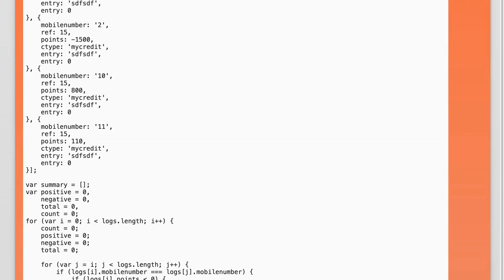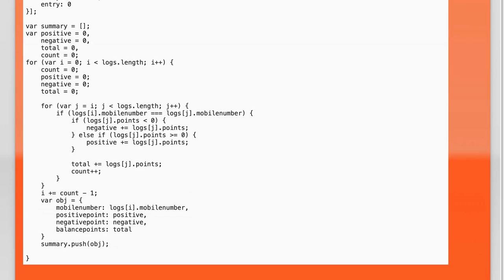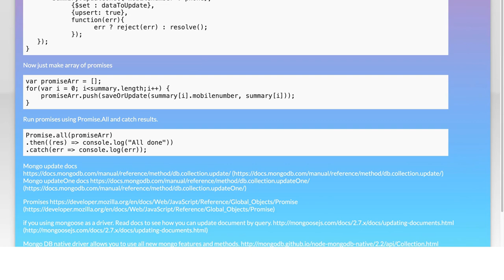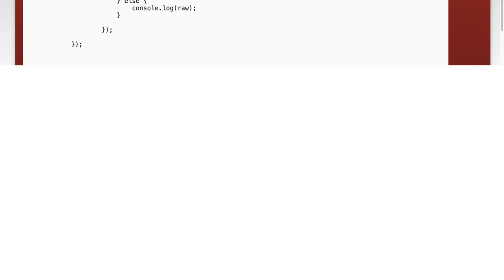Fixing Upsert Issues in Express with Mongoose: Why Updates Fail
In this video, we dive into the common challenges developers face when using Mongoose with Express, particularly focusing on upsert operations. Upserts, which combine update and insert functionalities, can sometimes lead to unexpected failures. Join us as we explore the reasons behind these issues and provide practical solutions to ensure your database interactions are smooth and efficient. Whether you're a seasoned developer or just starting out, this guide will help you troubleshoot and optimize your upsert operations effectively.

Today's Topic: Fixing Upsert Issues in Express with Mongoose: Why Updates Fail

Related to